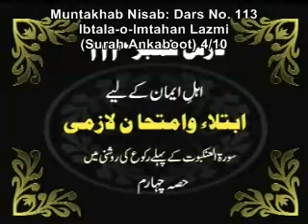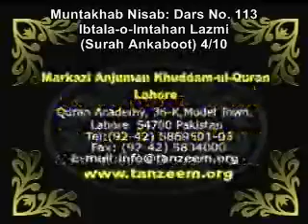113 Ibtala o Imtahan Lazmi Surah Ankaboot 4of10